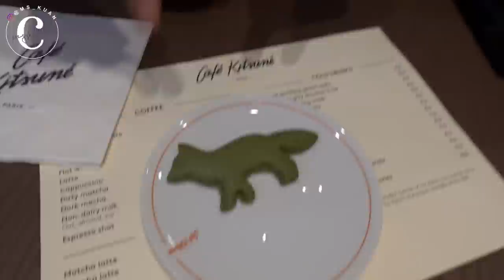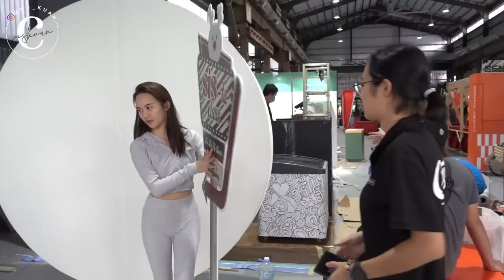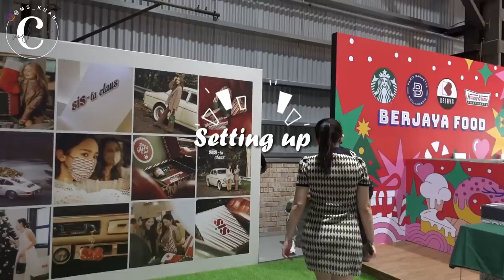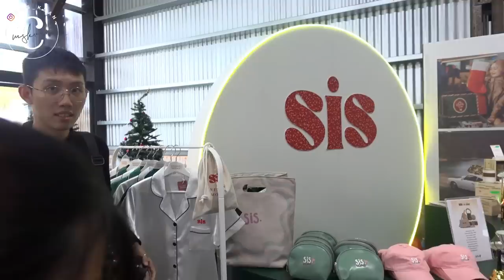HOHOLAND第一个圣诞市集和 Sis 快闪店巡回🎁🎄// First Christmas Bazaar & Sis Pop-Up Tour | MSKUAN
0:00 Welcome to my vlog
0:25 Hello Singapore!
2:45 Photoshoot for HoHoLand
3:38 VCR Ritchie
6:36 Setting up for HoHoLand
10:18 HoHoLand Day 1
12:49 HoHoLand Day 2
15:54 Sis. x Coach
17:59 HoHoLand Day 3
19:29 Previous video

First of organising our Christmas bazaar - The HoHoLand and I’m so glad our team made it happen. Thank you to all the staff who poured in blood, sweat and tears behind the scenes and the supportive vendors.

To those of you who came to support, thank you for making time to spend this holiday season with us 🤍 I hope y’all had a great time participating in all the activities.

On the other hand, Sis. Club also did a little tour at 3 different locations. It’s our first time collaborating with Coach for the pop-up in our hometown - Penang and it’s sooo cute!

Have been meeting lots of you this holiday season. From the bottom of my heart, thank you for all the support throughout the years!

Hope y’all had a great Christmas. See you next year 🎄🤍

1. Mistletoe Kisses by Zachary Friederich 2. Fam This Christmas by Cael Dadian 3. Event Horizon by Jack Kennedy 4. Music by Mr. Jello - Passion Fruit 5. Music by Mr. Jello - Island Lifestyle 6. Music by Mr. Jello - Friends Forever 7. Music by Mr. Jello - Sunday in the park 8. Jingle 9. Santa